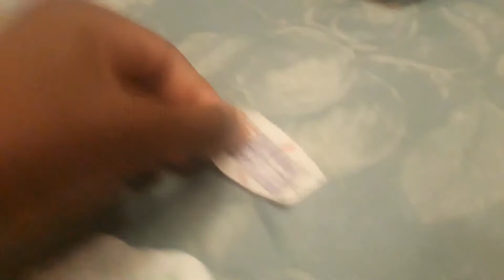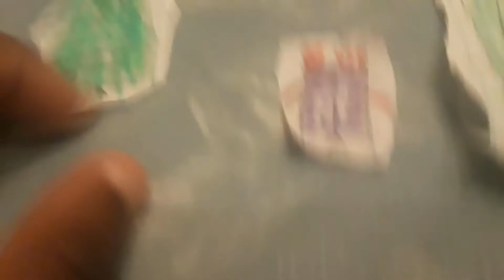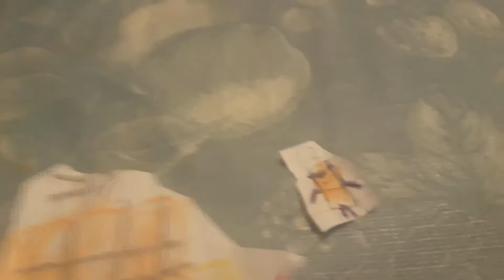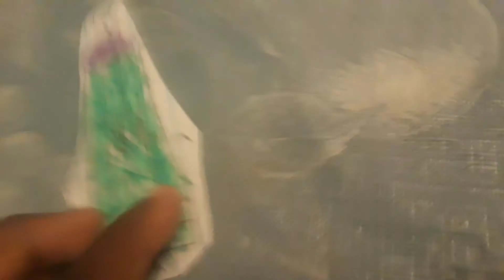Numberblocks: Forty-six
A numberblock who loves beauty, and staying clean!
Commutative Property

- 1x46
- 2x23